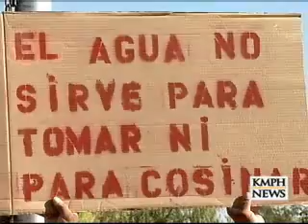KMPH 26 - 2008.07.31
Alpaugh Rate Hike